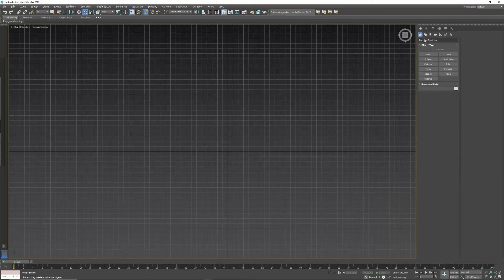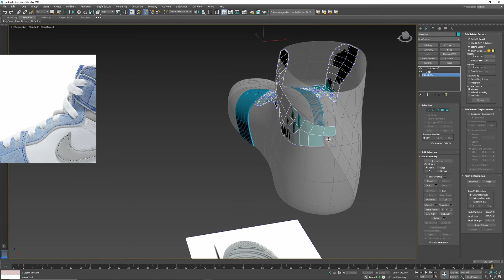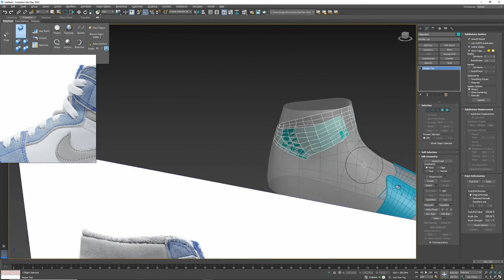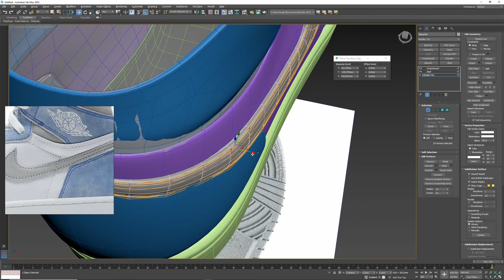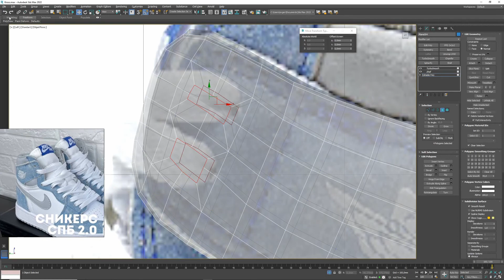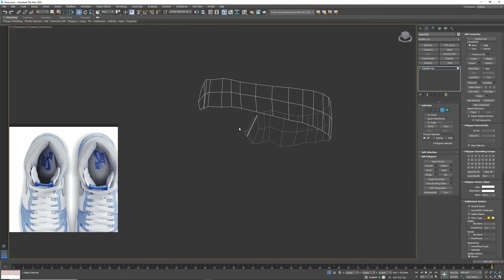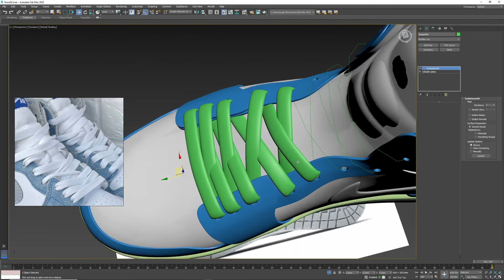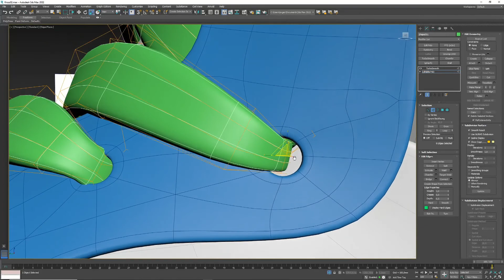Modeling sneaker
timelapse of creating a 3d model of a sneaker